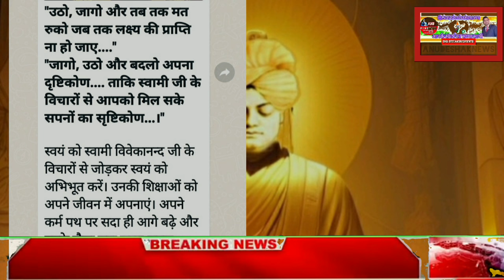अनुदेशक शिक्षकों उठो जागो लक्ष्य प्राप्ति तक मत रुको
आज महानिदेशक अनुदेशक वार्ता समाचार

उपमुख्यमंत्री को दिया ज्ञापन तेजी से दौड़ रहा है

विक्रम सिंह लखनऊ में, वार्ता परियोजना!आज तक का समय दिया था

अनुदेशकों के वकील पीएस पटवालिया साहब के नाम एक और कीर्तिमान

अनुदेशक शिक्षक दुर्वल हैं इन्हें नियमित करो!अनुदेशक

जागी महिला शक्ति नियमितीकरण करो||अनुदेशकलेटेस्टन्यूज़ यूपी up अनुदेशक शिक्षक pmmodi शिक्षामित्र#

अनुदेशकशिक्षक लखनऊ धरना महत्वपूर्णवीडियो

योगी जी राम राम मोदी जी राम राम अनुदेशक नियमित करो

TODAY BREAKING

बड़ी खबर 27 को लखनऊ में अनुदेशक शिक्षक 20 हजार की संख्या में?

अनुदेशक दूसरा चरण ट्रांसफर आदेश जारीअनुदेशक

महिलाअनुदेशक ने लिखा राष्ट्रपति को पत्र हो नियमितीकरण चाहिए|

जानें समान कार्य समान वेतन लागू करने पर संदीप क्या कहा मंत्री श्रीमान जी ने

अनुदेशक संघ शिक्षक संघ एक मंच पर रखी दमदारी से अपनी मांग

नमस्कार साथियों
2013 से लगातार बेसिक शिक्षा विभाग के जूनियर हाईस्कूलों में अब प्राथमिक विद्यालय में भी अपनी कला और खेल कौशलों को बच्चों में समाहित कर रहे अनुदेशक शिक्षक आज अपने हक़ और सवैधानिक अधिकार की लड़ाई सुप्रीम कोर्ट में लड़ते हुए अपने यूनिक हुनर का बेहतरीन और शानदार प्रदर्शन कर रहे हैं। अनुदेशक शिक्षक और हमारे चैनल का बस एक ही उद्देश्य है परिषदीय विद्यालयों में पढ़ने वाले हर बच्चे को निपुण लक्ष्य तक ले जाना तो आइए हम सब मिलकर उठायें राष्ट्रहित में मशाल,

डी.के.देव।

Thanks